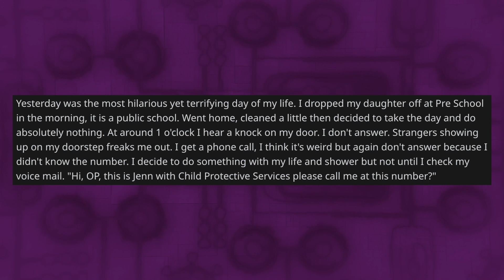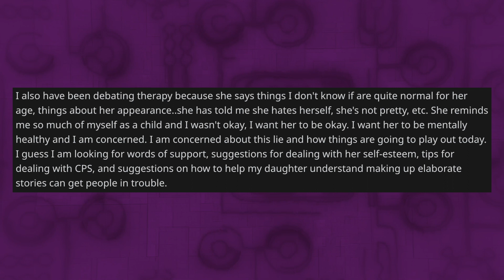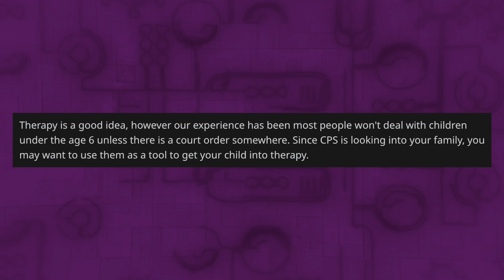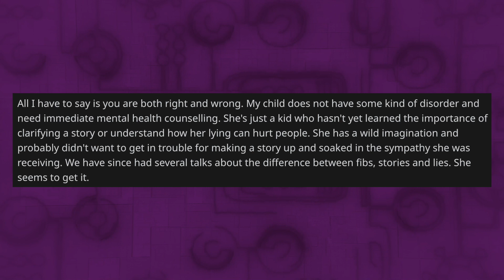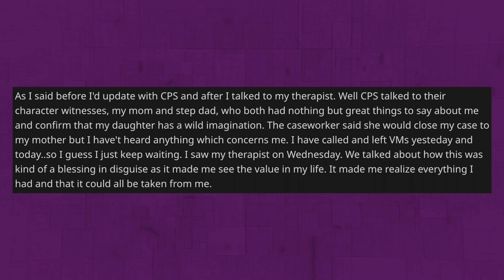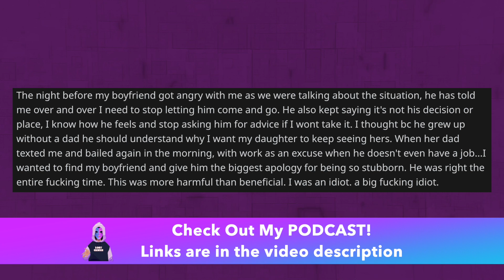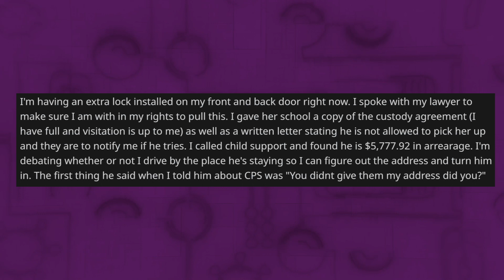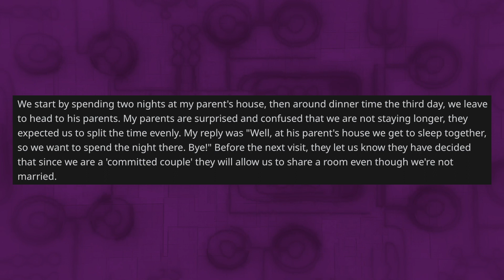Daughter Made Up A Story That Got CPS To Investigate Me And It Changed My Life - Reddit Stories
Reddit Relationship Stories - NEW PODCAST LOCATION OP took her daughter to pre-school like any other only, only this time she got a call from CPS requesting her to get in touch. Turns out her daughter had told the school nurse that OP punted her down the stairs and this set off all the alarms. Now OP in the process of setting the record straight realized some things about her life that she needs to correct for her and her daughter’s benefit.

0:00 Intro
0:16 Original Post
4:29 Opinion
5:20 Comments
7:25 OP’s EDIT
8:20 Update
12:03 Update 2
17:11 Update 3
20:27 Mood Booster